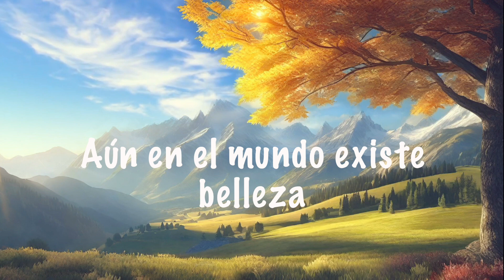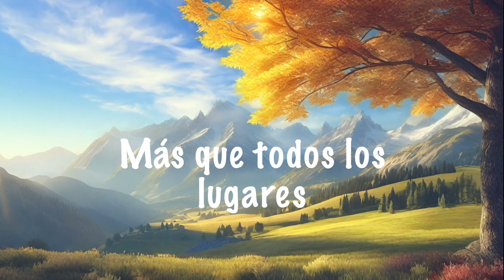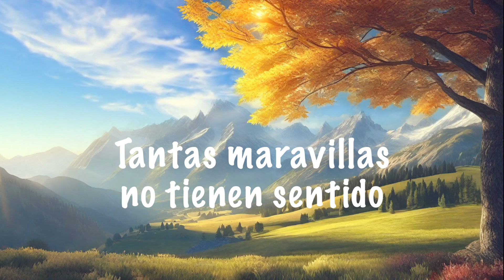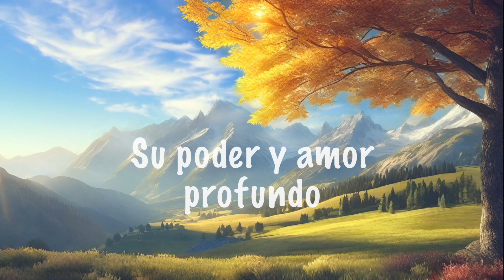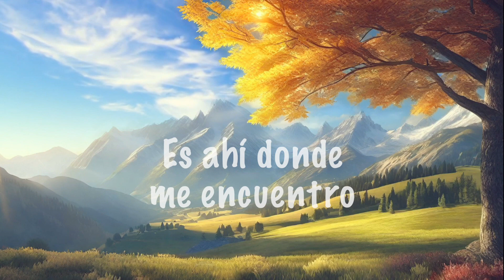EL MEJOR LUGAR DEL MUNDO - PISTA CON LETRA - Hadassah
Pista con letra del canto "El mejor lugar del mundo".

Esperamos que este canto sea de bendición para ti.

Producción musical: @Angel Javier Pérez JPE-studio
Autor Letra: Valdecir Lima / Lineu Soares